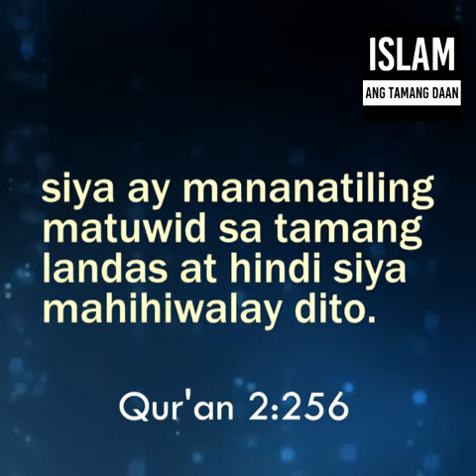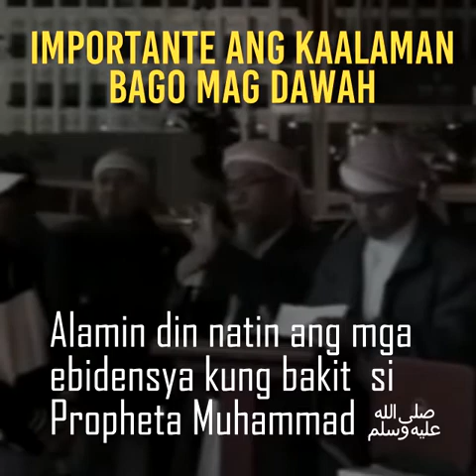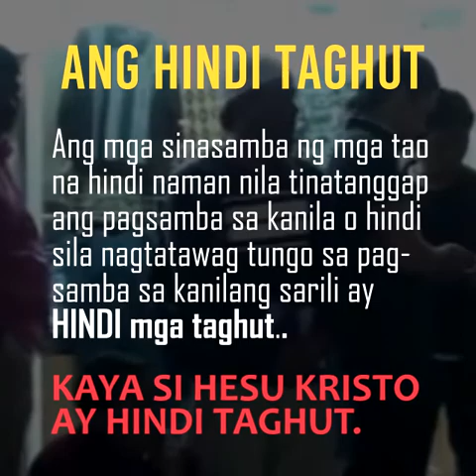Walang Pilitan sa Islam